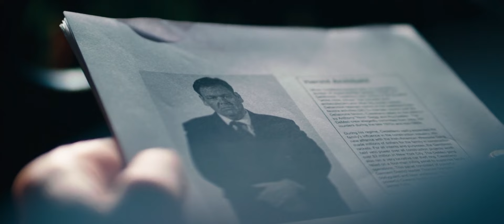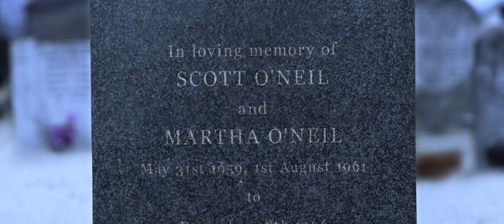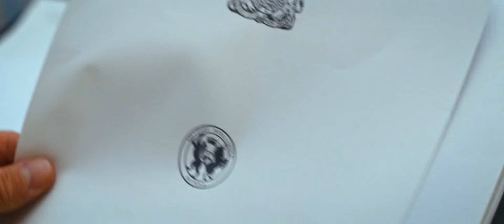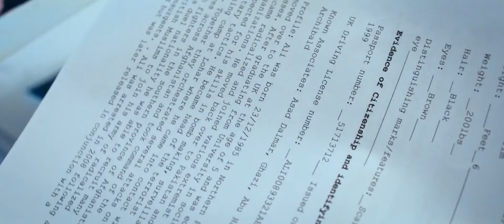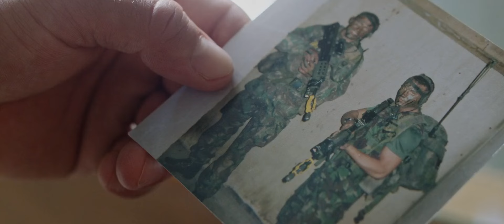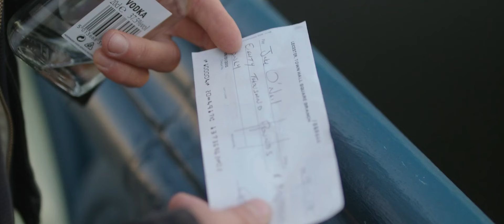REDEMPTION - Free Hollywood Movie | Adam Collins & Emmeline Hartley | Superhit Action English Movie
Presenting Hollywood Movies In English Full Action HD (Hollywood Movie English, English Movies, Action Movie, Adam Collins Movies, Free Hollywood English Movies) "REDEMPTION" Exclusively on @Hollywoodhub456 Sit back & enjoy !!!

Synopsis:
An action packed story of corruption and murder. Outnumbered, outgunned and against all odds, a Commando fights his way through a siege to save his girl.